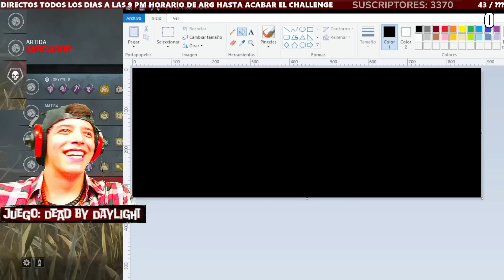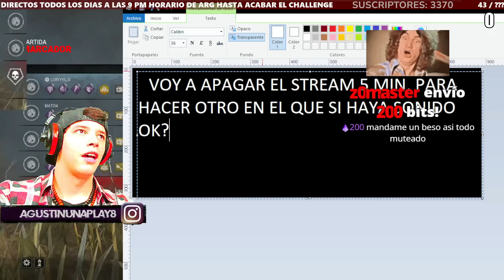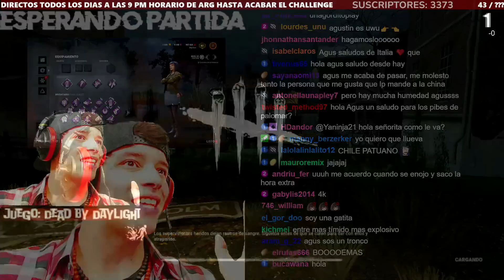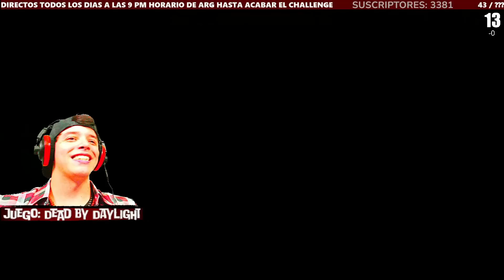🟣⚪THORTILLA|RESUMEN #44 DE AGUSTÍN UNAPLAY| DEAD BY DAYLIGHT! 🍟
🍟 ÍNDICE🍟
00:00 CRÉDITOS.
00:50 DE KILLER CON LA PAJARA.
14:10 DE KILLER CON AL LEGION.
34:07 DE SURVIVOR CONTRA  FREDDY MERCURY.
46:50 DE SURVIVOR CONTRA  LA PLAGA.
59:42 DE SURVIVOR CONTRA LA ENFERMERA.
1:20:01 DE SURVIVOR CONTRA ONICHAN.
1:38:22 DE SURVIVOR CONTRA  LA ENFERMERA.